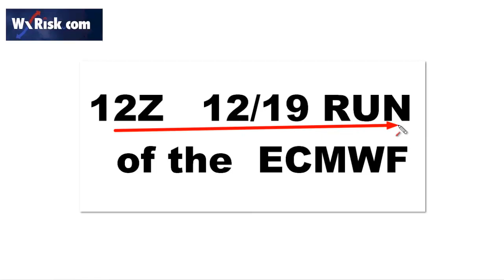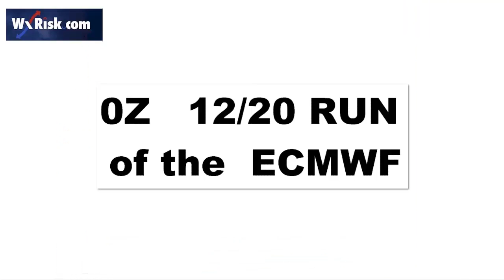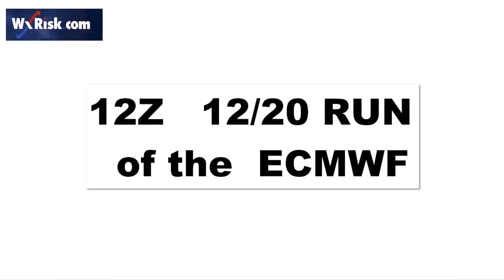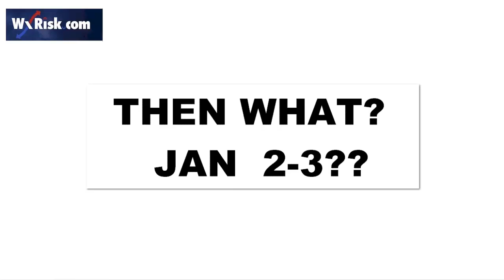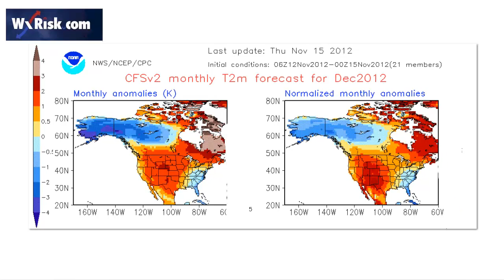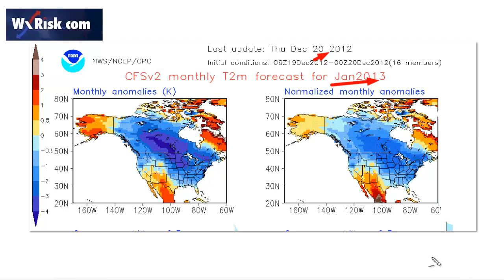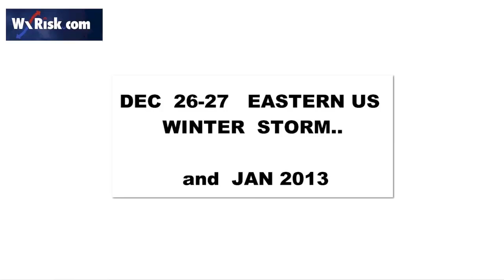DEC 26-27 EASTERN US WINTER STORM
weather model analysis